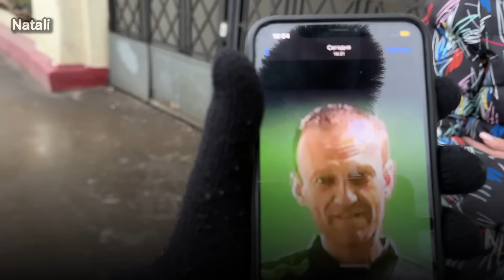Have you seen this recent photo of Navalny in jail?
Cryptocurrencies:
🪙 ETH: 0x1F7402dE513afDB5906a174eF22C7030D19651DF
🪙 BTC: bc1qvns4pkvcs6hzktpcnudvgz5sr06u7phwhej0cg

Timestamps:
0:00 - Bogdana
0:33 - Natali
0:49 - Vitaliy
1:32 - Alina
1:55 - 5th person
2:39 - Alexander
3:12 - Pavel
4:19 - Leonid
4:36 - 9th person
5:22 - Russian woman that cares about her country
6:54 - 11th person
7:13 - 12th person
8:21 - 5th person (2)
9:03 - 11th person (2)
9:38 - Alexander (2)
10:04 - 5th person (3)
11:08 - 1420